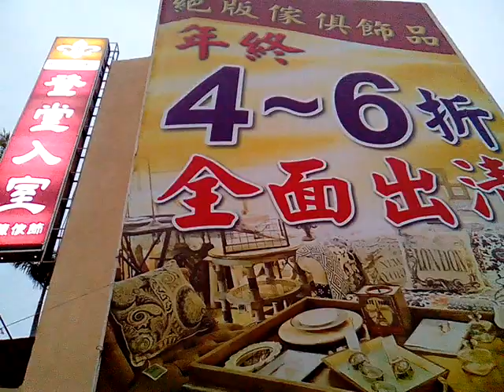VID 20190102 173649新營文化中心對面的登堂入室店面傍晚景觀與4到6折全面出清拍賣廣告